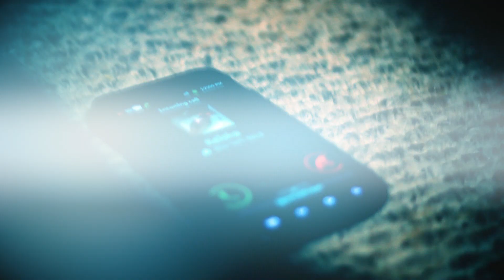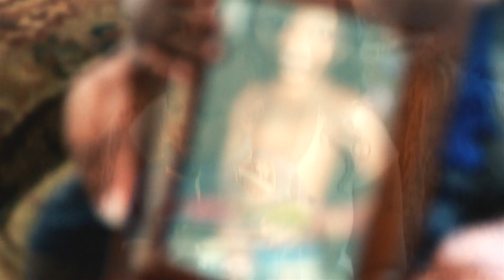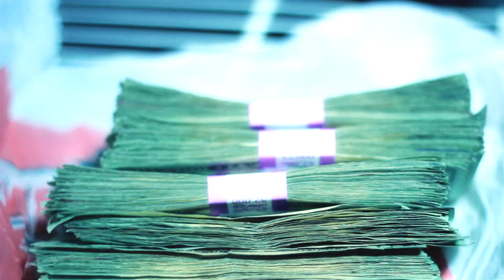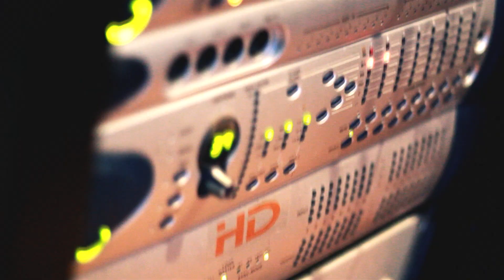AURA HD - YOUNG NEEZ - IN MY OWN TIMEZONE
Young Neez 'In my own timezone'  ALBUM OUT  NOW! BK MUSIC / DTLR RICHMOND VA LOCATIONS!

Follow @str8tDropENT